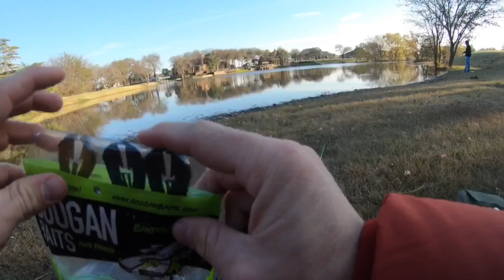⚠️ BLACK FRIDAY 💰 FISHING 🎣 GIVEAWAY ‼️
FATE BLACK ROD
GREEN FISHING LINE